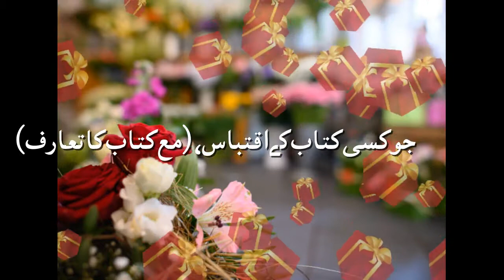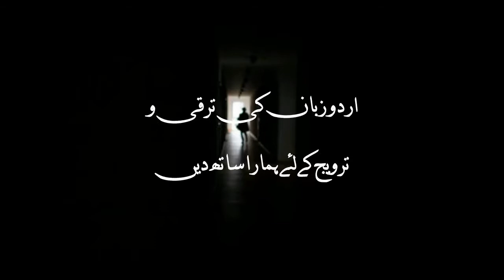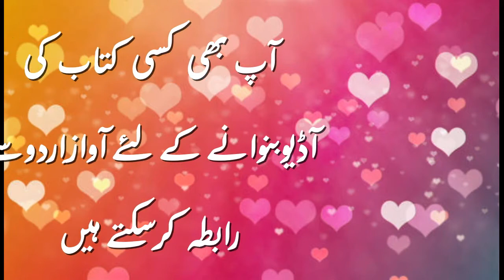Poor of Old Delhi، Interesting Audio feature by Shahid dehelviدہلی کےحوصلہ مندغریب،شاہداحمددہلوی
اجڑادیار
شاہداحمددہلوی مرحوم کے پرانےدلی کےموضوع پرلکھےگئےمضامین میں سےانتخاب
پرانےدلی کےبانکوں کاتذکرہ،چاردوستوں کی منڈلی کی دلچسپ بات چیت،جس سےپرانی دلی کی عمومی معاشرت کااندازہ ہوتاہے۔
آوازِاردوکامقصد اردوپرنٹ میڈیاکوآڈیوکی صورت میں آپ تک پہچاناہےاور یہ کہ اردومیں آڈیوکتابوں کا اجراشروع ہوجائے۔